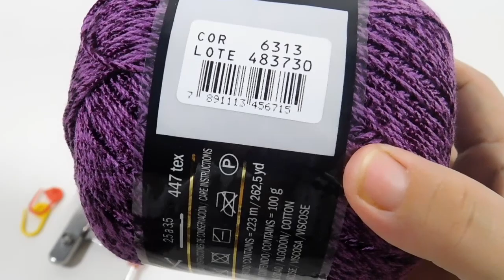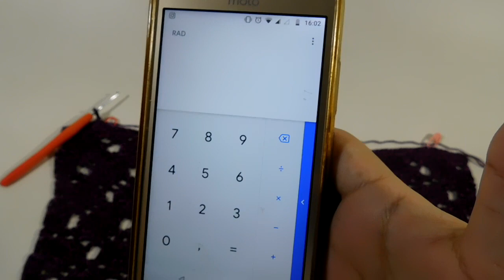[Destro] Blusa Heloisa em crochê P - M - G _ GG | BYA FERREIRA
. . . . : : : L I S T A  D E  M A T E R I A L : : : . . . .

Para Tamanhos M e G;

4 Novelos de Glamour;

Para tamanhos GG;

5 Novelos de Glamour;

. . . . : : : L I N K S  I M P O R T A N T E S : : : . . . .

. . . : : : PLAYLIST RELACIONADAS : : : . . .

. . . . : : : S I G A M - M E : : : . . . .

 . . . . : : : APOIO  : : : . . . .

Quer mostrar o resultado final do seu trabalho com os produtos Círculo??

Não autorizo o download de nenhum vídeo deste canal, nem seu upload para nenhuma plataforma (Canal de terceiros, Facebook, Whats App, Blogs etc.)

Todos os alunos do canal tem o direito de confeccionar e comercializar as peças, porém todos os direitos sobre a receita são reservados a esse canal.

Violação de direitos autorais é crime, lei nº 9.610/98.